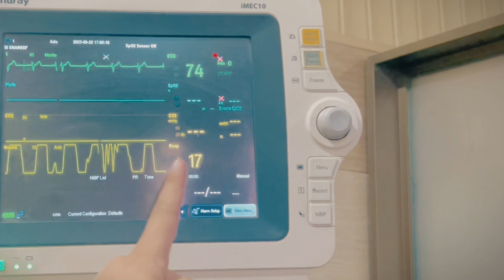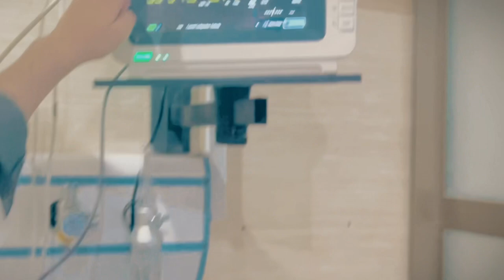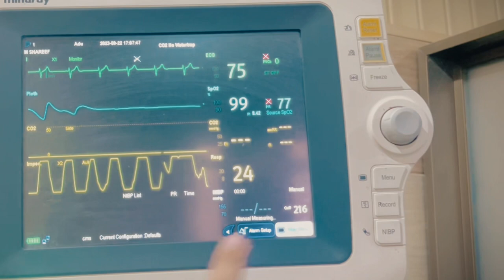How to attach Cardiac monitor to the patient in urdu Hindi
How to attach cardiac monitor to patient
Bp leads
ECG leads
SPO2 leads
It will help how to attach leads to the patient in icu ccu and emergency department